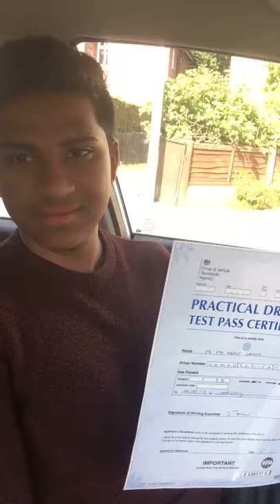Samad smashed her driving test with Saif at Wednesbury Test Centre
Samad passed his driving test  with - Saif Driving School Birmingham, Automatic & Manual Driving Lessons Saif-ds.co.uk